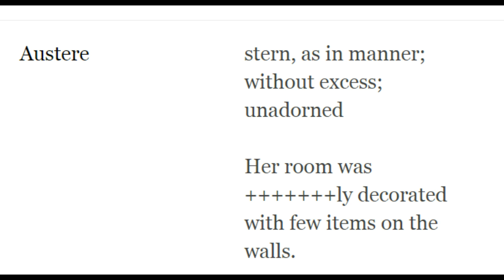Vocabulary Austere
Vocab